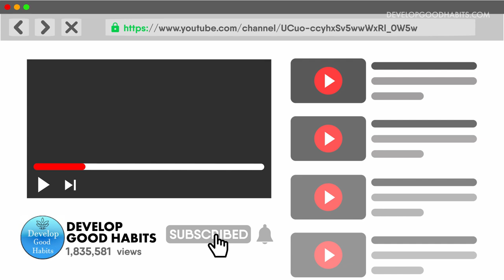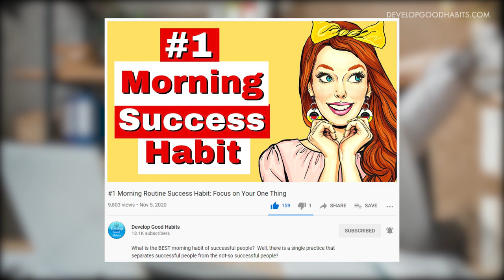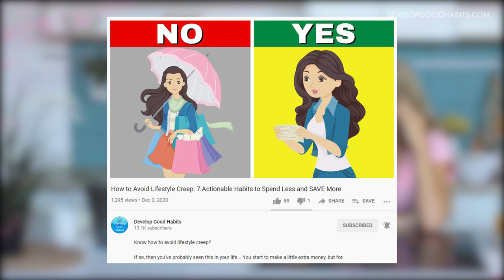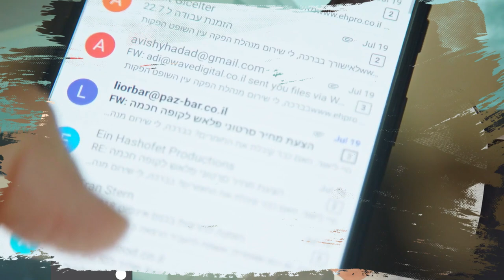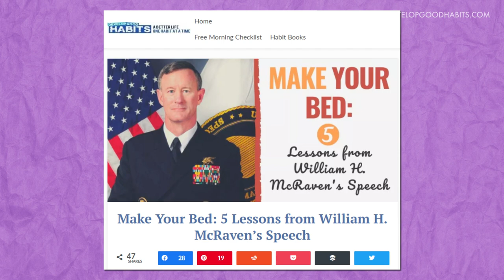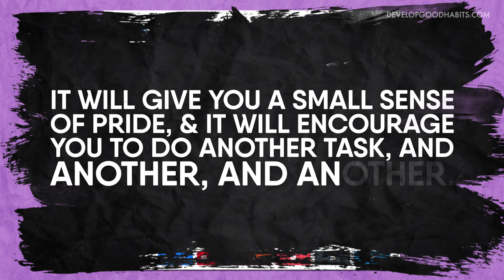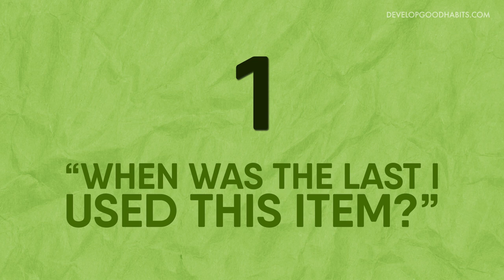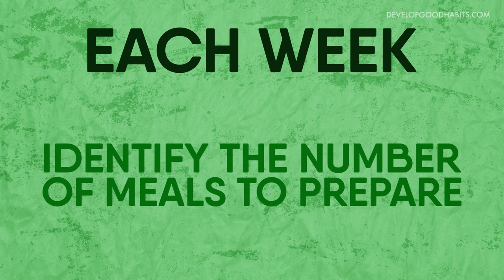13 Small Habits That Can Change Your Life (5 MINUTES or Less)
Imagine what life would be like if each day you focused on a few small habits that created a chain reaction of positive benefits throughout your life.

You eat a healthy breakfast, have a great conversation with your loved ones, and then begin your workday focusing on the important tasks.

Then, throughout the day, you complete other habits that positively impact your top goals.

I guarantee you’d feel more fulfilled, get more accomplished, and have a better direction for your career.

So in this video, we will profile 13 small habits that can change your life forever that only take five minutes or less to complete.

○ 6 Powerful Telephone Scripts - I Will Teach You To Be Rich
○ 365 New Words-A-Year Page-A-Day Calendar 2021
○ How to Meal Plan: 8 Actionable Steps to Make a Meal Plan for the Week

The Develop Good Habits channel focuses on helping you build new habits that stick.  With our focus on self improvement, you will discover practical productivity tips to create the perfect work life balance in your life.  Moreover, you will also see simple videos about productivity tips and how to maximize your morning routine.